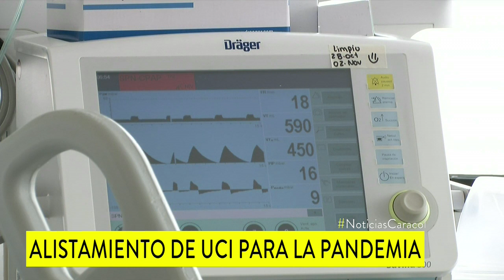¿Cómo está Colombia en cuanto a unidades de cuidados intensivos de cara al coronavirus?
En medio de la emergencia sanitaria, las 5.346 camas de UCI que tiene el país juegan un papel fundamental. ¿Son suficientes para combatir el COVID-19?